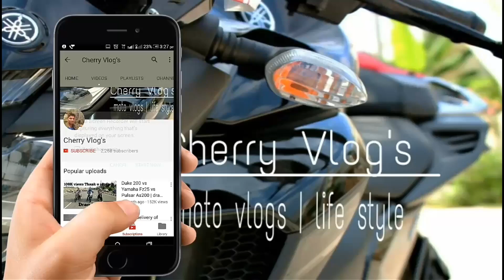Toll Free Traveller - Meet up | Chennai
I hope u people like his video

my wish list - Hello. Please take a look at this list

just eat sleep and ride repeat that again frnds
jai hindh
jai bharath